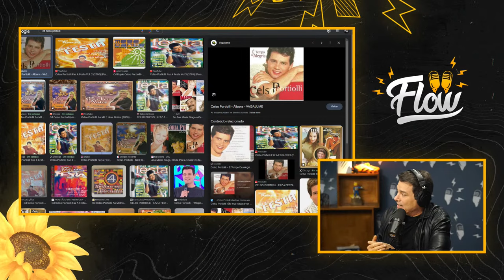CELSO PORTIOLLI - Flow #233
Que Deus te abençoe e o Celso Portiolli.

HIDROMEL
Philip Mead: não é cerveja, não é vodka e não é cachaça. É uma bebida diferente de tudo que você conhece!

🎨 EMBLEMA: CELSOPORTIOLLI

ANFITRIÃO:
Igor 3K - Twitter @igor_3k

DIREÇÃO:
Gianzão - Instagram @_gianzao

📬 CAIXA POSTAL
80154 | CEP: 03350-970 | São Paulo - SP
[especificar que é pro Flow]